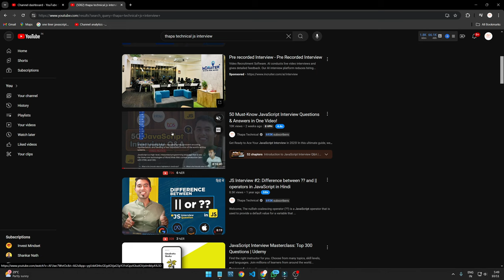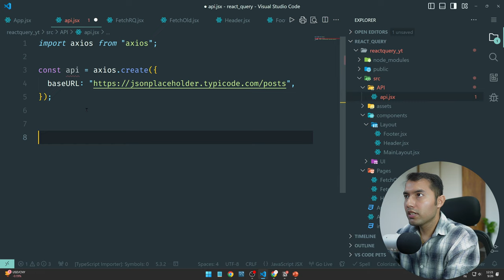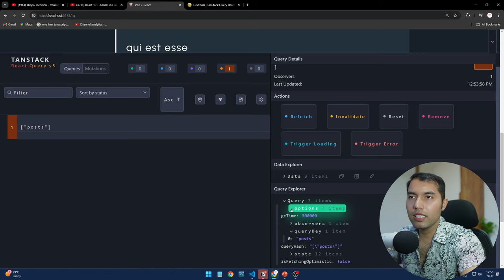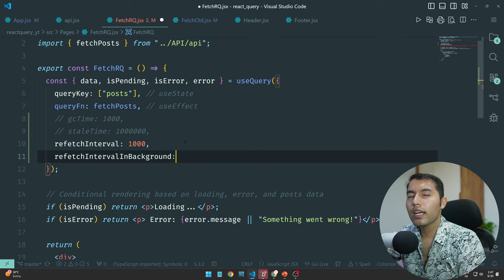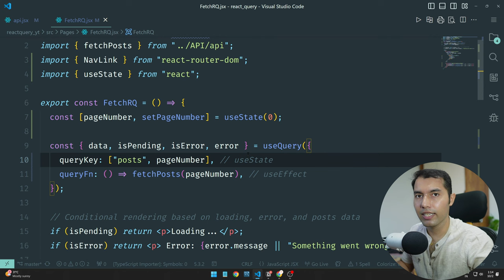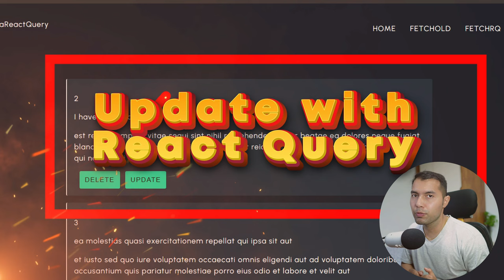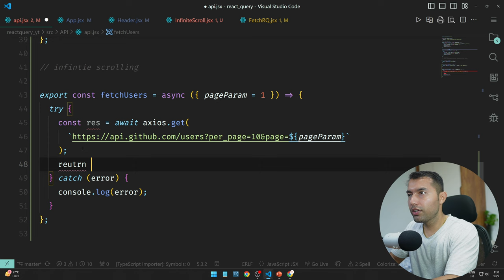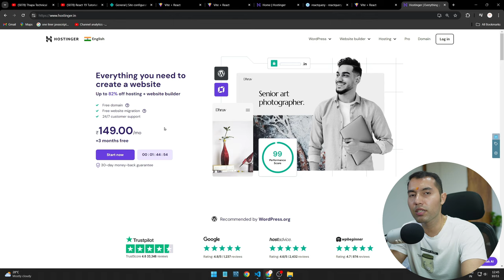React Query (TanStack) Full Course Tutorial in One Video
Learn React Query (TanStack Query) in one complete video, from installation to advanced features like pagination and infinite scrolling. Whether you're a beginner or experienced developer, this tutorial will guide you step-by-step through fetching data, managing state, and optimizing your React app with React Query. For example, if you're building a dynamic blog with real-time data, this video will show you how to handle API requests efficiently using features like polling and caching.

✌️ Join Us!

⌛TIMELINE⏳
0:00 – Introduction to React Query (TanStack Query)
3:44 – What is TanStack Query and its advantages
11:50 – Installing TanStack Query in your project
23:40 – Adding queryClient and QueryClientProvider in React
38:20 – Fetching API data with React Query
48:00 – Managing loading and error states using useQuery hook
55:10 – Installing React Query DevTools
1:05:30 – Understanding garbage collection in React Query
1:17:00 – Managing stale time in React Query
1:28:00 – Polling to grow your app like real-time apps
1:35:50 – Using queryKeys in React Query
1:52:10 – Implementing pagination with TanStack Query
2:13:30 – Using useMutation to delete card data
2:34:56 – Using useMutation to update card data
2:50:38 – Implementing infinite scrolling with React Query
3:18:45 – Using infiniteScroll with the React Intersection Observer package
3:25:10 – Hosting a React Query website live on Hostinger